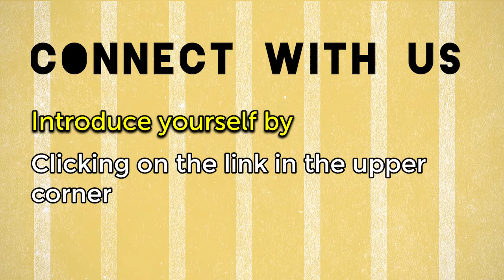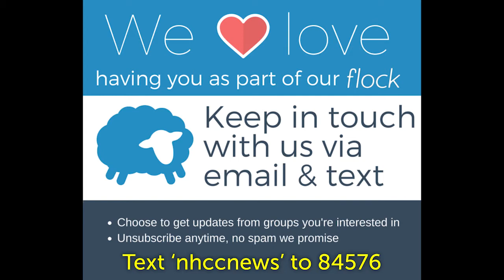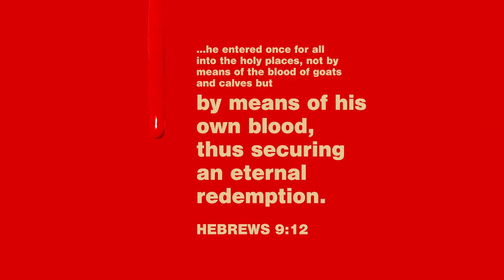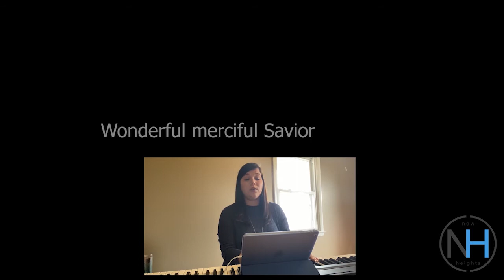Easter 2020 @ New Heights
We are so glad that you joined us this morning!